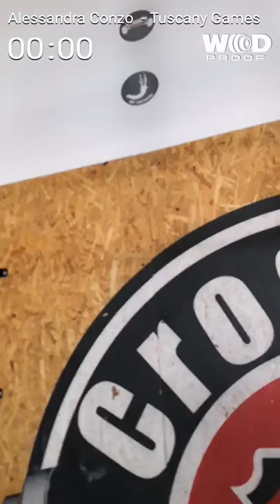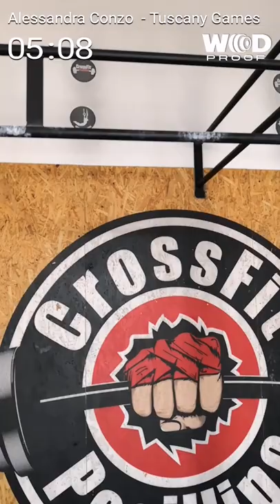TUSCANY GAMES Alessandra Conzo